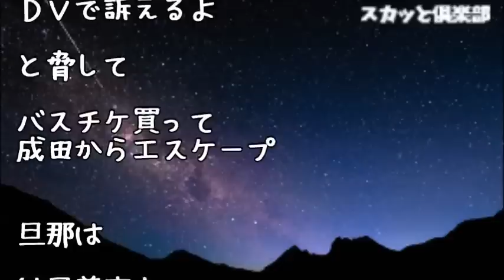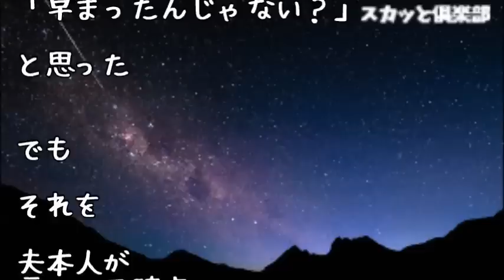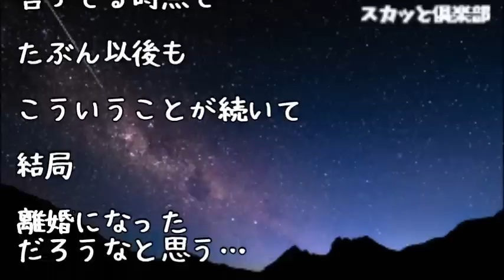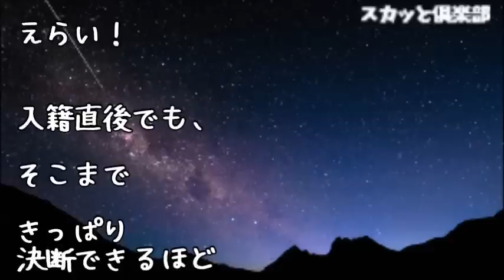【修羅場】私「新婚旅行は絶対2人で行きたいの！」夫『わかった』→当日、空港には義実家ご一行がいた･･･私「帰国したら連絡ください」→結果ｗｗｗ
【修羅場】警官「お姉さんですね！妹さんかなり混乱してて旦那さんもとても困ってるんです！」私「ぎゃーー！その人誰ですかーー！？」警官「！？」 → 実は…

【修羅場】夫が落ちた試験に私が合格！→モラハラ夫をモラハラで制し私は離婚した→すると弁護士が･･･

【スカッとする話】トメが新婚旅行についてきた！夜、ホテルに｢息子ちゃん、泊めて｣と来て 挙句｢あら嫁子さん、いたの？｣と言いやがったので追い出した！→するとフロントから電話があって･･･

【スカッとする話】 新婚旅行から帰ると、ウトメが完全二世帯住宅の壁を壊し同居生活！→夫と私一年我慢して、あることを準備した！！！

【GJ 】私達の新婚旅行にトメが一緒に行くと言い出したのでチケットを取ってあげた結果

●引用元
▽記事